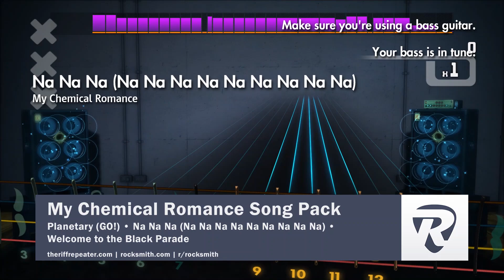Na Na Na - My Chemical Romance Bass [100% Platinum Score Attack]